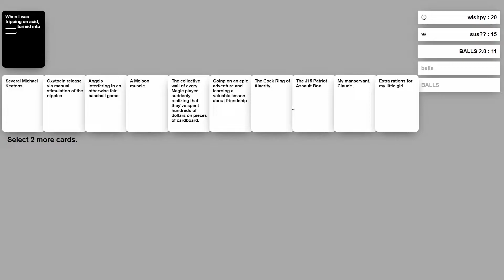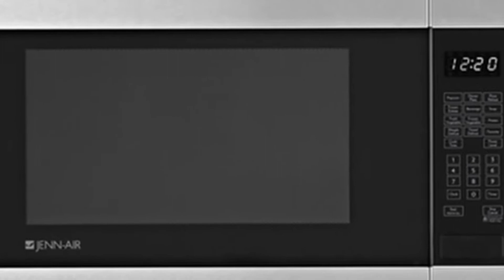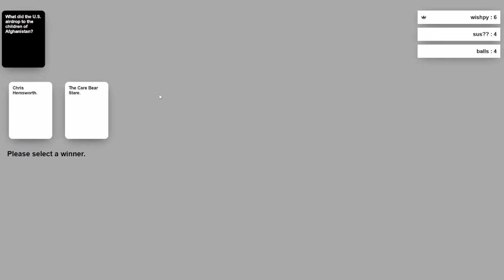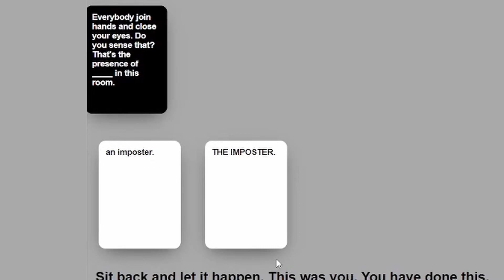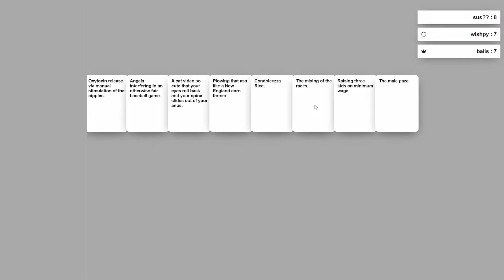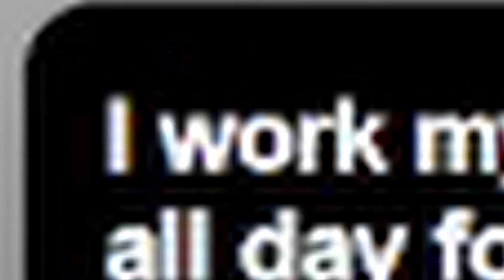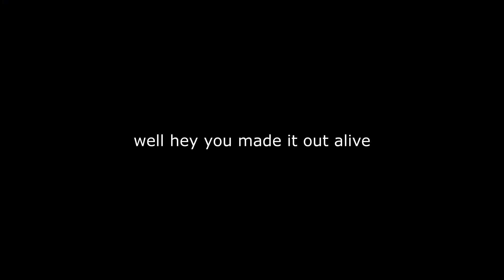Cards Against Humanity But It's Chaos...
i dont even know how to describe this